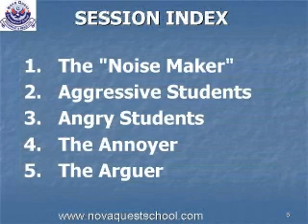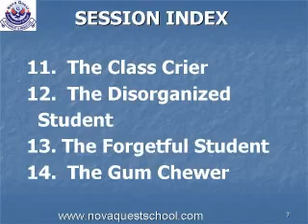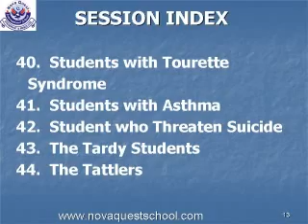Handling Difficult Students in the Classroom_1.wmv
NovaQuest Online Teacher Training program - Handling Difficult Students in the Classroom. This video is an outline of the typical behavior of students that cause anxiety for teachers. Approx. 30 teachers were surveyed and a list was compiled to collect the behavior that bothered them the most. How to handle students that cause the behavior is covered in 30 minute sessions in a classroom.